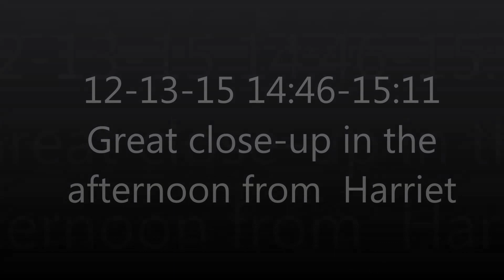12-13-15 14:46 and 15:11 Great closeup from Harriet in the afternoon